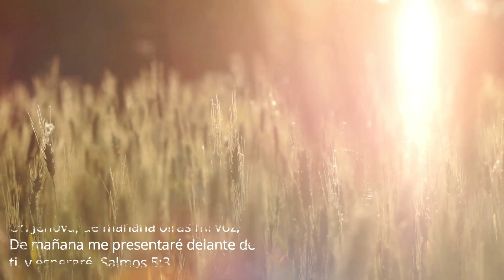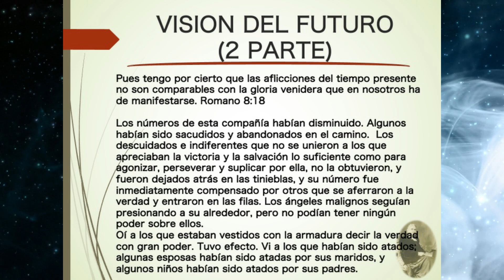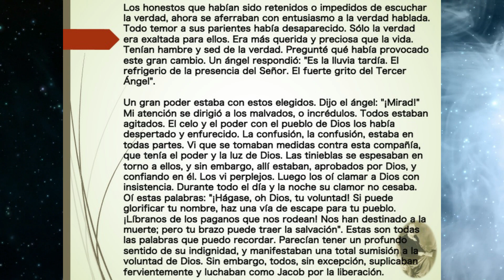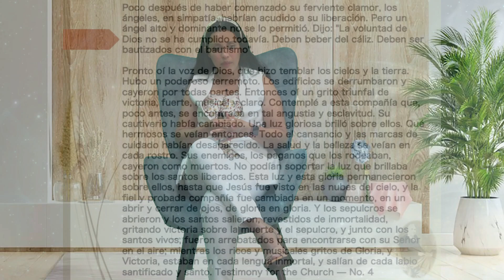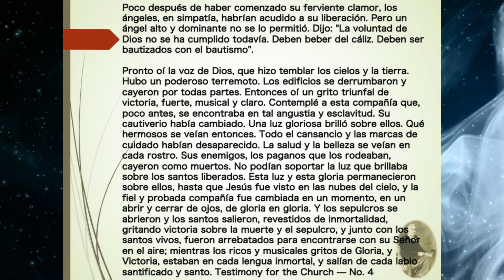260 - Visión del futuro 2ª Parte (Meditaciones matinales)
Hoy continuaremos con la visión de Ellen White, centrándonos en el tiempo de angustia.
Matutina presentada por el ministerio del Cuarto Ángel | Meditaciones Matinales | 259 - Visión del futuro 2ª Parte